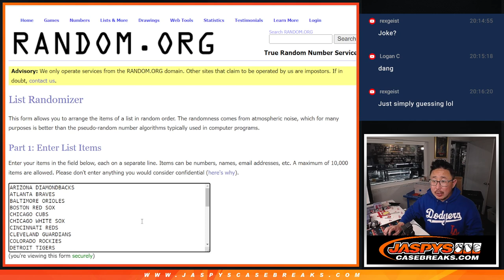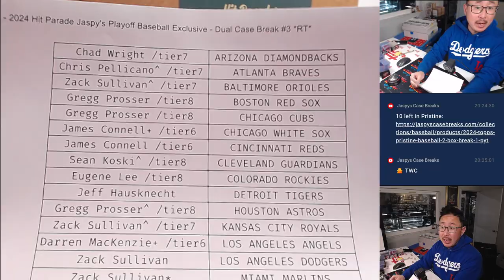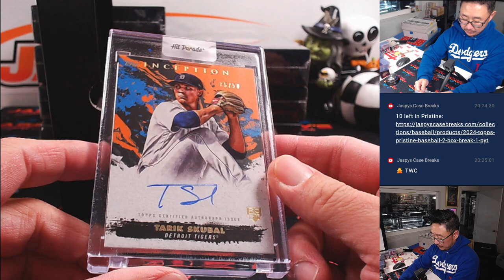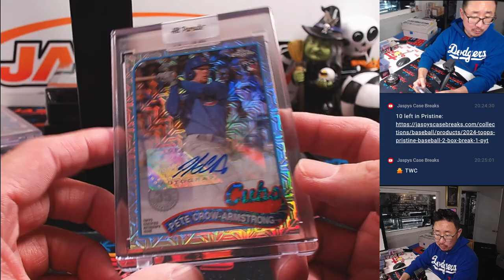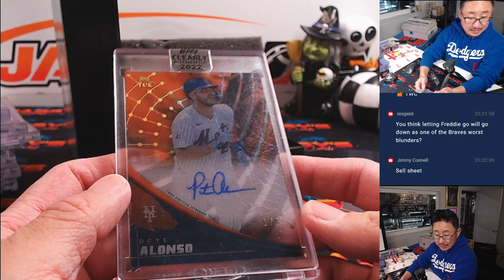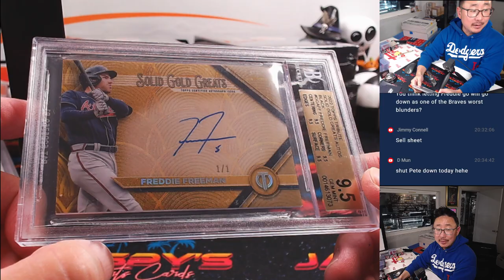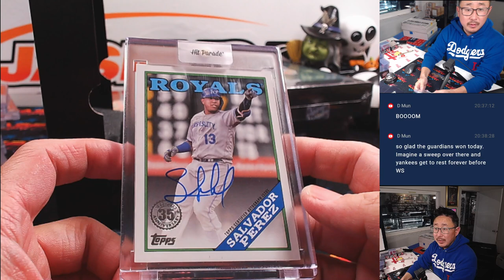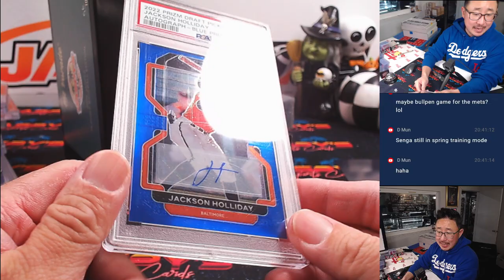Th, 10/17/24 - 2024 Hit Parade Jaspy's Playoff Baseball Exclusive - Dual Case Break #3 *RT*